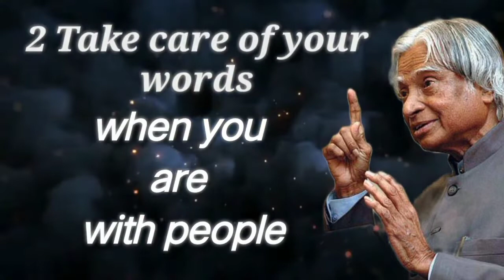A.P.J Abdul Kalam Quotes